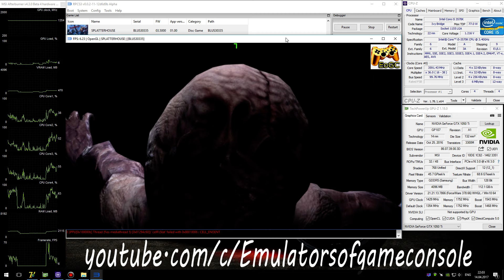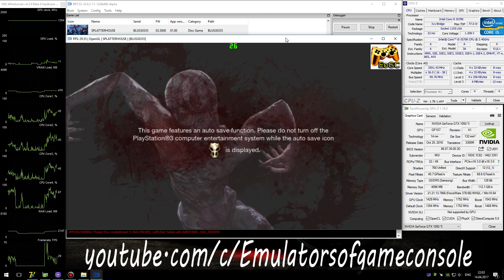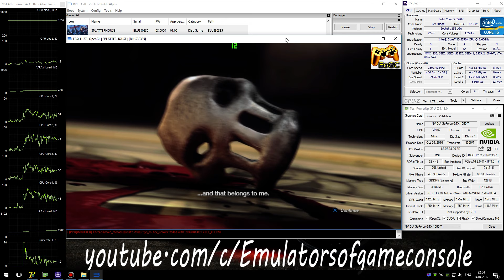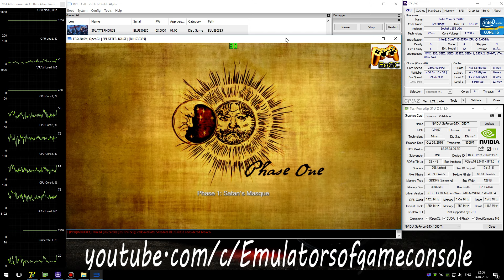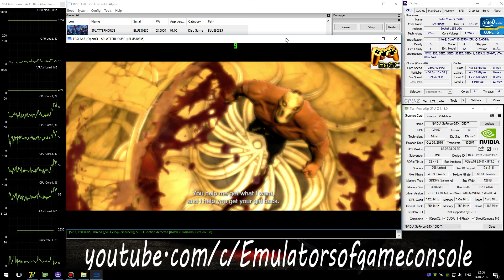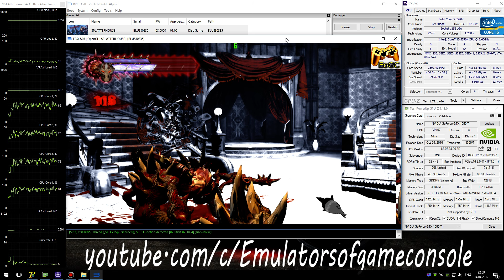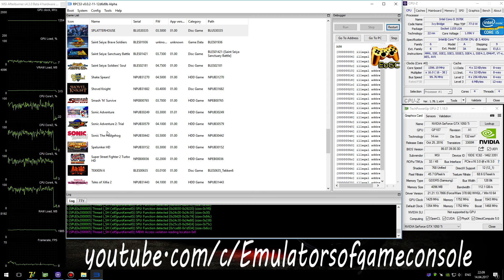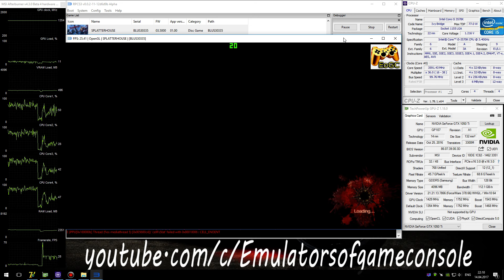RPCS3 PS3 Emulator - Splatterhouse (2010). Ingame. OpenGL (Auto LLE). Test #1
Start of game on Interpreter + OpenGL api (autodetect LLE)
My Spec:
Splatterhouse (PS3)
Status: Half-Playable / Ingame (Progress)
Realtime Footage
Запускается без проблем. Звук есть. Графика рендерится с небольшими ошибками, но в целом неплохо. Производительность низковата. Сохранения работают.
Ждем обновлений :)